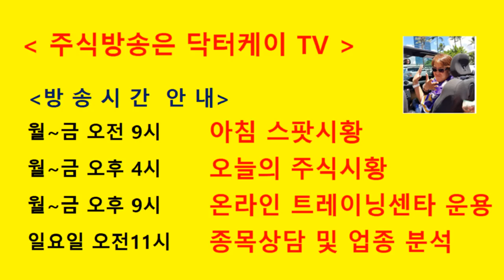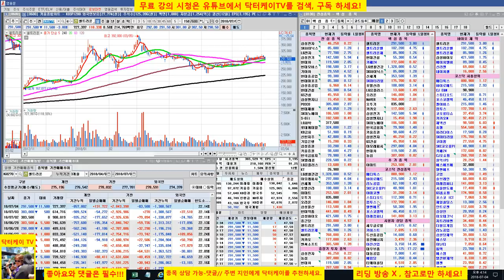= 닥터케이 TV =셀트리온 삼형제와 바이오주는 닥터케이가 책임진다/180704/셀트리온,셀트리온 헬스케어,셀트리온 제약,삼성바이오로직스,신라젠,네이처셀 매일분석방송